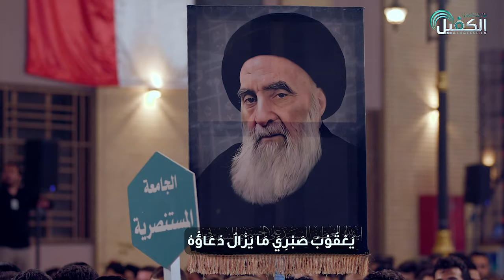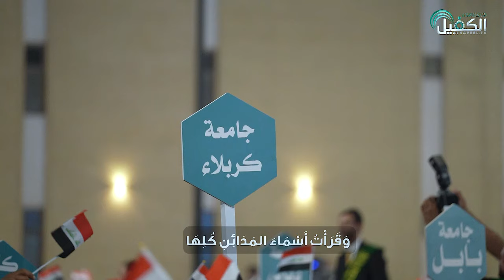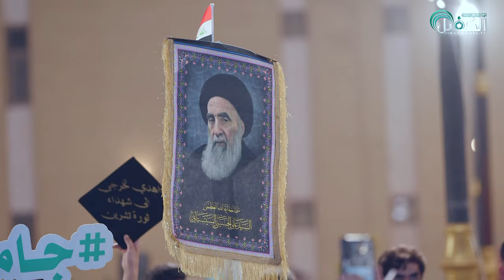قصيدة المركز الأول | الشاعر محمد الفاطمي